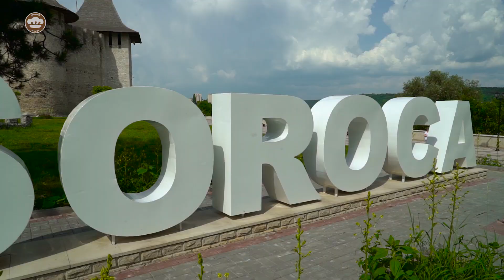Молдавская черная бабка - вкуснейший национальный пирог.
Праздник вкуса в Кухонном Театре открывает сладкий десерт. Зинаида Петровна, напевая песню "Меланколие" испечет черную бабку, или по-молдавски бабэ нягрэ.
Черный десерт не похож ни на одну другую выпечку, поэтому не поленитесь приготовить его уже сегодня!
Состав:
3 стакана кефира;
250 гр растительного масла;
5 яиц;
1 столовая ложка гашеной соды;
2 пакетика ванилина;
2 стакана сахара;
1 столовая ложка какао порошка;
750 гр муки.